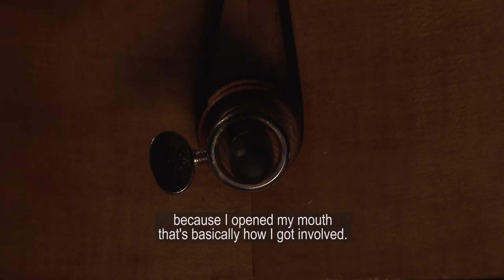The Making of the Galway Cello Part 12/12 (CELLISSIMO Thursday March 25th - 31st 2021)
~The Galway Cello ~
CELLISSIMO 🧡♥️
Thursday March 25th - Wednesday March 31st

The Galway Cello is one of the most exciting and unique aspects of CELLISSIMO. To include one of the main themes of Galway 2020, landscape, and taking their cue from an original concept by Philip Fogarty, Music for Galway has commissioned a new instrument to be fashioned from timbers grown in Co. Galway. The Galway Cello has been made by Kuros Torkzadeh, a distinguished luthier who lived and worked in Galway for over two decades before moving to Co. Wicklow.

CELLISSIMO had been scheduled to take place from Thursday March 25th - Wednesday March 31st, the first edition of a major new international triennial cello festival. Stay tuned to find out when you'll be able to join us as we take up our celebrations of one of the world’s most beloved and versatile instruments in all its diversity.

Culture on RTE
Eamonn Dunne
Coillte
Galway2020
MJConroy